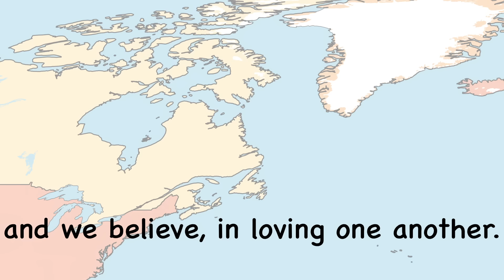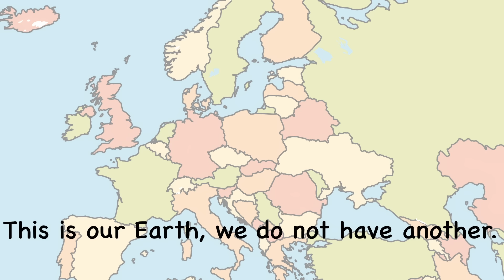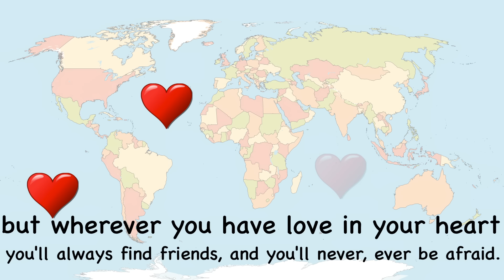Countries Song | Where Are You From?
► Visit our English Tree Site for FREE printables, stickers, posters, books & more!

Where are you from? It’s a country song for children to teach and learn English names of countries in the world! Students and kids Ask and answer, ‘Where are you from?’ I'm from Canada, Korea, The USA, Brazil, Spain, Vietnam, The UK, Turkey, India, Japan, Poland, and The Philippines.

This is a great learning music video for students, ESL/EFL classes, children, toddlers or babies, or adults! It’s EASY to sing along and young learners will love it.

This is OUR Earth, so let’s take care of it and love each other, too! Sorry for all the countries I could not fit into this song! I promise to sing about more of the wonderful countries of the world soon.

for the awesome map
'Map of World with Countries - Multicolor by FreeVectorMaps.com' Visit their website for lots of other great maps!
for the awesome flags! Check them out for some great flags!